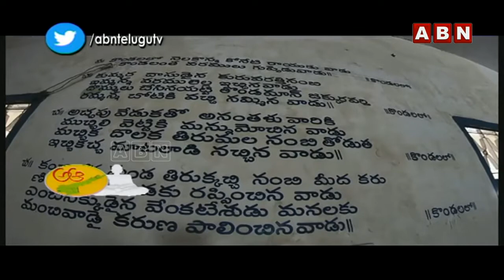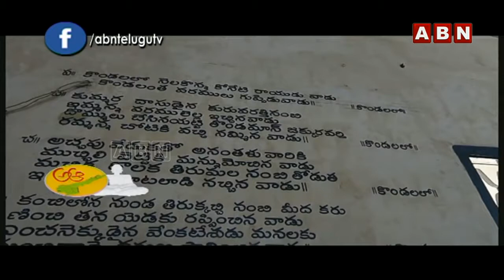Tallapaka Annamayya | Kadapa Distict | ABN Devotional